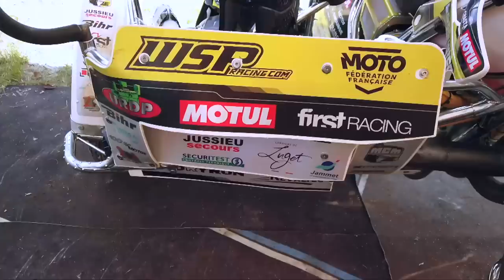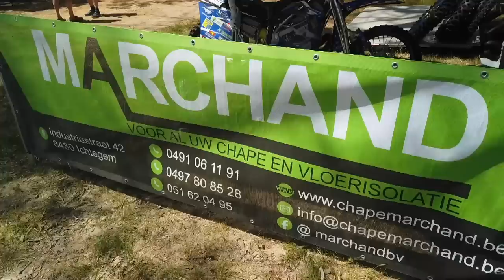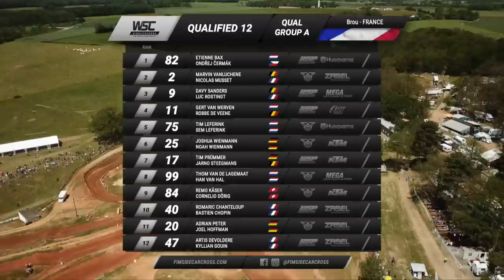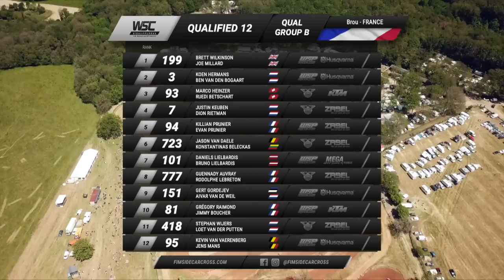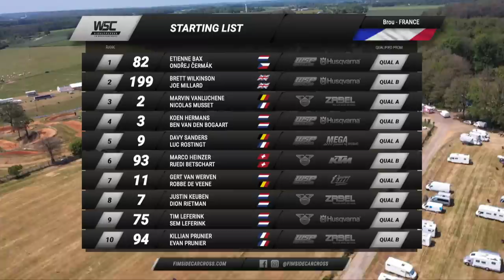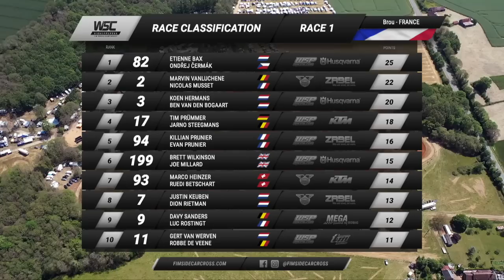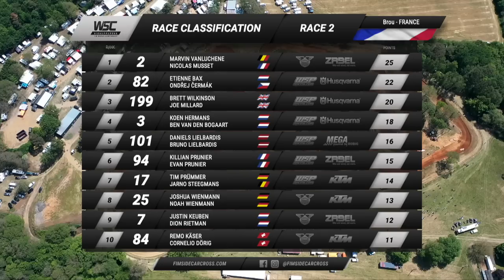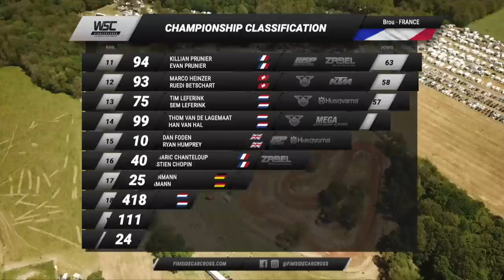HIGHLIGHTS TV SHOW - GP BROU 2023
Watch Highlights TV show from round five of FIM Sidecarcross World Championship season 2023